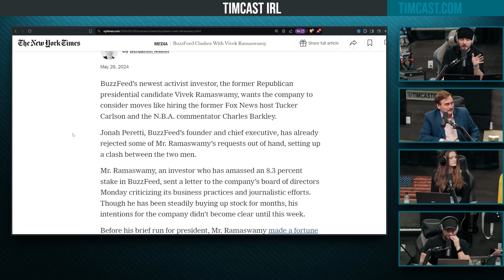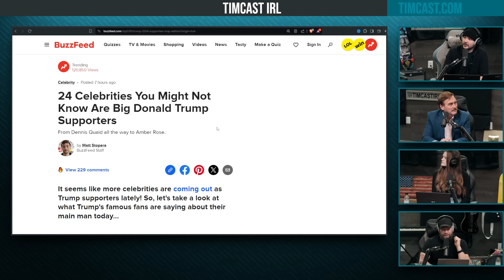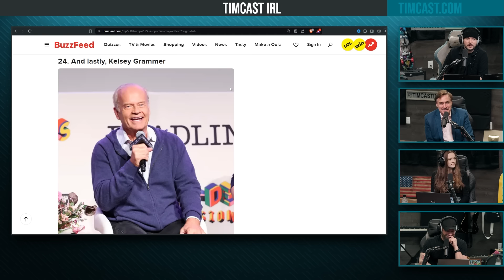Vivek Ramaswamy Moves To TAKE OVER BuzzFeed, CEO Says NO WAY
Guest:
Mike Lindell @realMikeLindell (X) | MyPillow.com